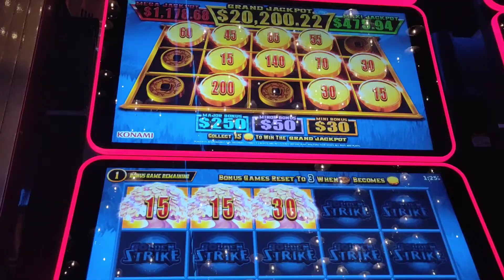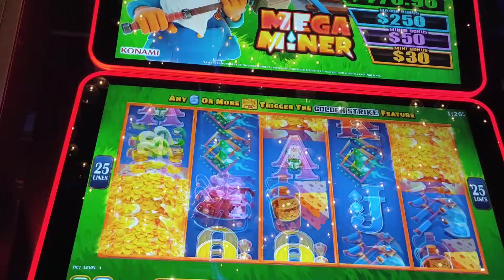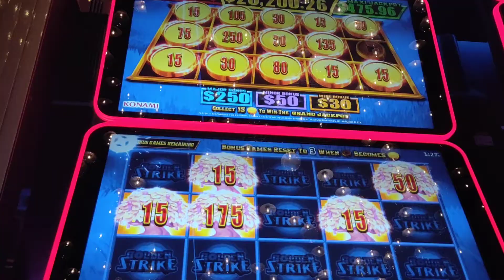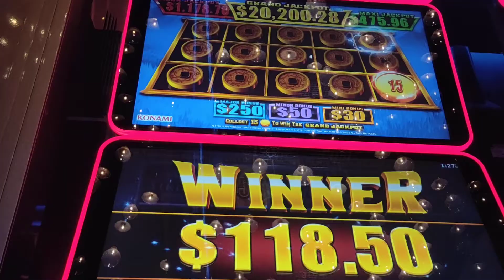golden strike pokie wins 2 bonuses